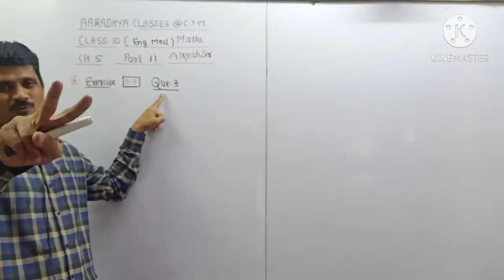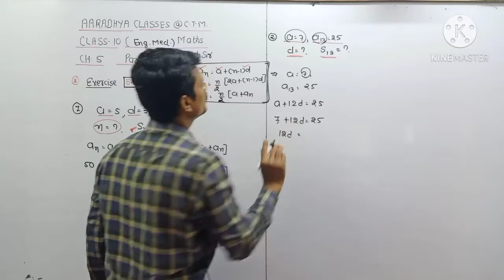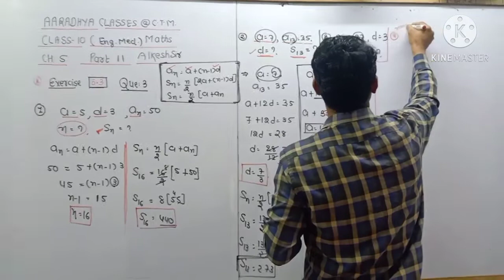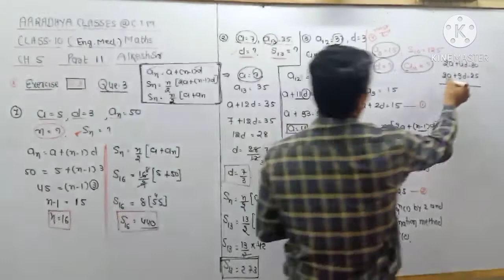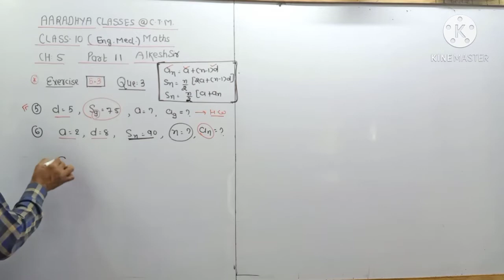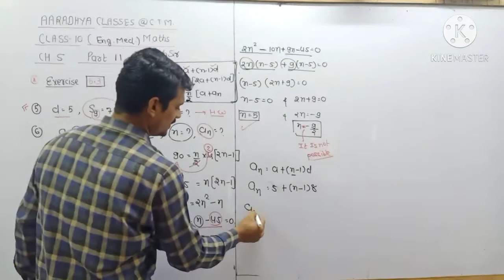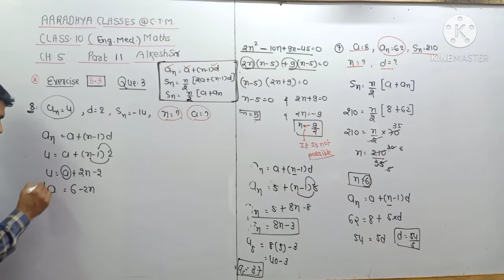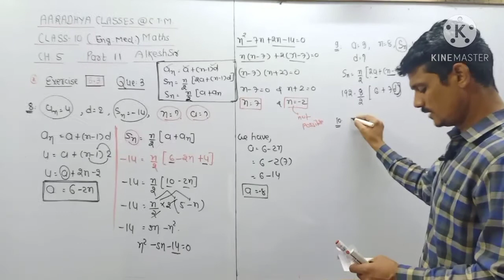Exercise 5.3 que. 3 maths class 10 em part-11 by Alkesh Sir